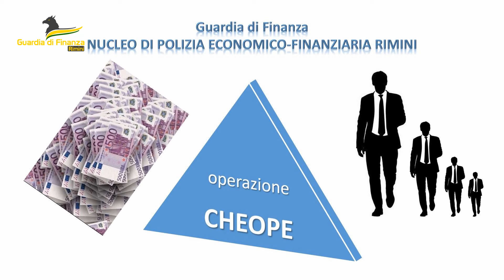Guardia di Finanza Rimini operazione Cheope